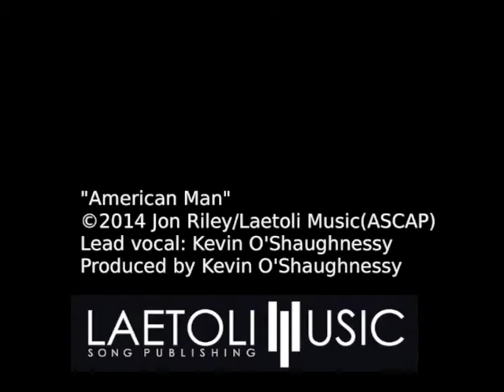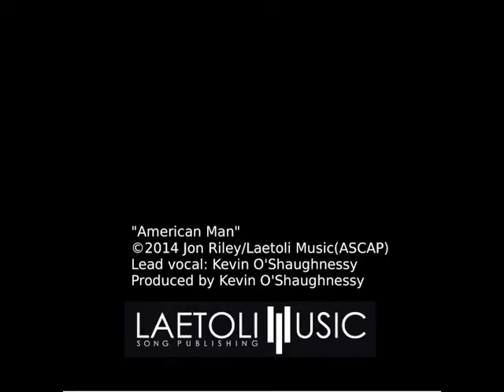American Man feat. Kevin O'Shaughnessy by Jon Riley & Laetoli Music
"American Man"
Label: Laetoli Music (ASCAP)
Lead vocal: Kevin O'Shaughnessy
Produced by Kevin O'Shaughnessy & Trystan Matthews

Lyrics:

I’m the type of guy who says “yes sir, yes ma’am”
I’m the type of guy you wouldn’t wanna stab in the back
And if you do you’re gonna wish you never had
Cause I take no crap
That’s how I was raised, it’s who I am

I wear this cowboy hat with pride
I work that field sixteen hours a day to provide for my kids and my wife
I respect my mom and dad – I’m for this country and our flag
I’m an American man

I go to the bar every Friday night with my buddies
I go to Church every Sunday with my family
And we sit around the table to eat our meals
Cause we believe in that

I’m an American man, American man

I put my family first, thank God for my life, for my kids and my wife
I respect the elderly and those who fought for this country and our flag I’m an American man, American Man